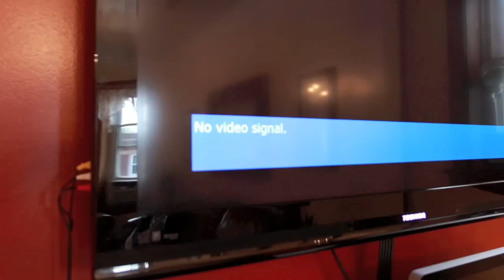I'm A Fat A$$